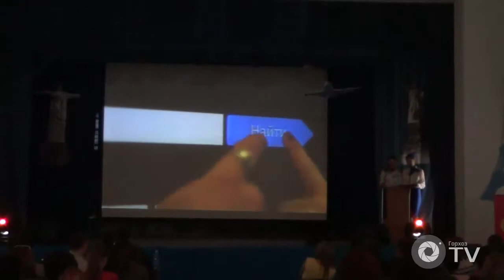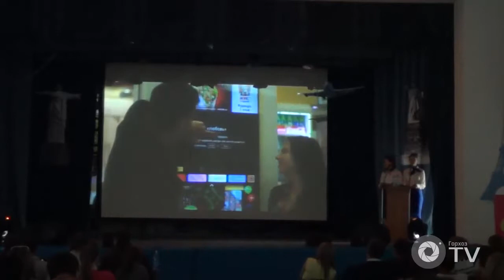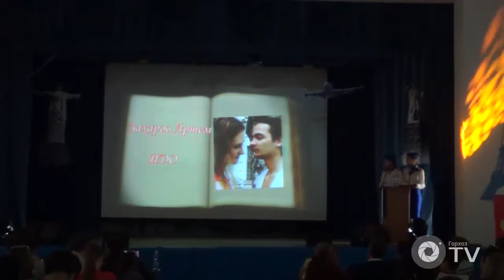Самый Самый в ВолгГАСУ 2014 (Полная запись)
Запись с актового зала представления. 28.04.14
Отсутствует последний этап - 8-е чудо света.
Подписываемся и следим за новостями, Горхоз-ТВ !=)